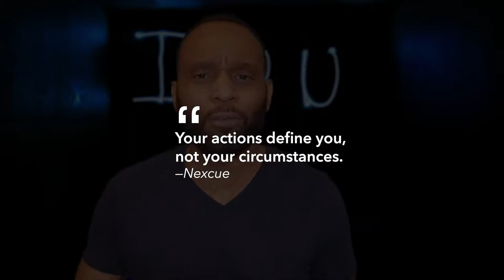Affirm yourself to get through your past pain and disappointments | Steven Garner - Speaker & Coach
When I let go of my past pain and disappointment and started affirming myself, I began to live up to my potential. Here are my daily affirmations:
1) I am not a victim
2) I will forgive and live
3) I will fail forward
4) I will learn something new every day